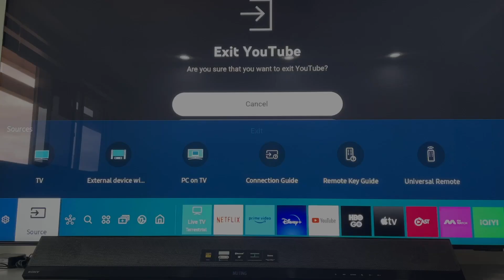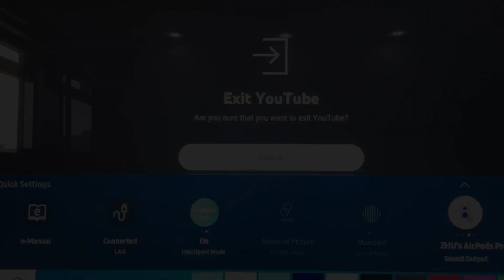How to Pair Apple AirPods Pro 2 with Smart TV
In this video, I will demonstrate to you how to bluetooth pair the Apple AirPods Pro 2nd Generation with a SMART TV.
The Smart TV I have is the SAMSUNG 65-inch NEO QLED 4K SMART TV QN90AA

👇👇 PRODUCT LINKS 👇👇
Samsung Smart TV
AirPods Pro 2

Use the Latest tech gadgets at low & affordable monthly subscriptions. Circular lets you try out tech products at an affordable rate and keeps you updated with the latest tech always, with no strings attached. Sign up and get $50 off your first subscription

Check out TubeBuddy to optimize your Youtube Channel TODAY!

Try Amazon PRIMEstudent 6-months trial
Try Audible Plus TODAY
Try Audible Premium Plus and Get Up to Two Free Audiobooks

WHERE TO FIND THE EARBUDS (Sales & Latest Prices)
Apple Airpods Pro
Apple Airpods Pro Gen 2
Apple Airpods Gen 2
Apple Airpods Gen 3
Apple Airpods Max
Sony WF-1000XM4
Sony WH-1000XM5
Sony WH-1000XM4
Sony WH-1000XM3
Sony LinkBuds S
Realme Buds Air 2 Neo
QCY T1C
Redmi Buds 3 Pro
Jabra Elite 85t
Jabra Elite 75t
Jabra Elite Active 75t
Jabra Elite 65t
Jabra Elite 3
Jabra Elite 4
Jabra Elite 4 Active

My camera
My tripod
My M1 MacBook Air laptop
My USB-C 10-in-1 Hub
My Keyboard & Mouse combo
My monitor